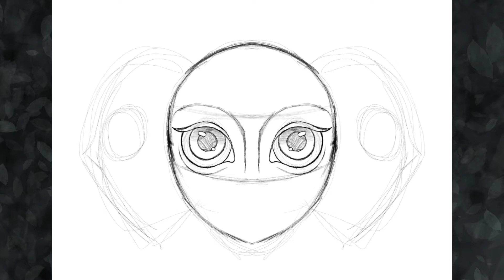Woman Speed Painting~PROCRATE~Hen Castillo Art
Proceso de una pintura realizada en Procreate